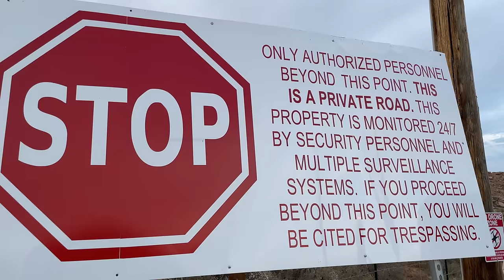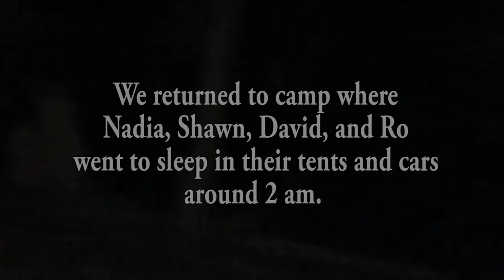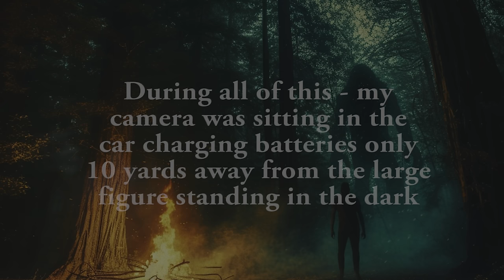The Sierra Sasquatch Sightings | Part 3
The Sierra Sasquatch Sightings | Part 3 | Carl Crusher
Originally filmed in 2013 - Carl Crusher departs on a trip to the Sierra Nevada Mountains of California to camp at a location of an infamous Bigfoot sighting, and shooting, incident that occurred a year prior. This found footage was lost on old hard drives until TODAY when it was recovered from being lost forever.